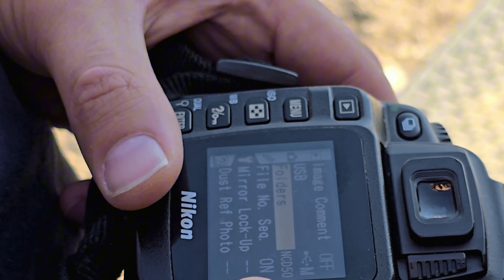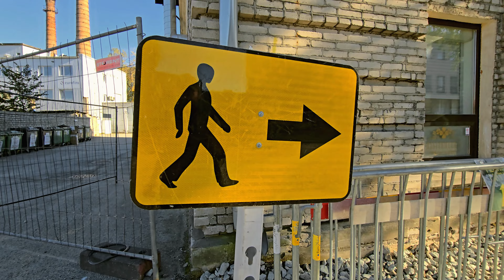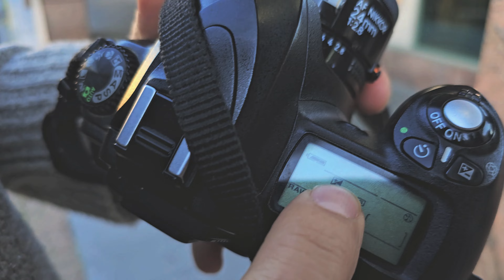What can you do with 6 megapixels? Photo-walk with 20 year old Nikon D50.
I was given an old camera, almost twenty years old Nikon D50. And since I had one problematic 24mm lens lying around on the shelf, I combined them and went for a walk. My preconception about 6 megapixels was very wrong, these are good pixels.

Maybe this video will encourage you to grab an old camera and go photograph life.

All photos in the video were taken on this photowalk with a Nikon D50. I have processed the pictures but modestly. The halo-like effect in some images is due to the condition of the lens.

A bit about the camera for techies:

▫️ The body and ergonomics of the camera are good.
▫️ The feedback of the shutter button and the sound of the shutter is nice.
▫️ The speed of automatic focusing is questionable, but with one point spot          focus it was sufficient for me.
▫️ The sensor with its 6 megapixels and CCD sensor gave quite nice colors, even though it has a lot of trouble in the dark.

The middle of the pictures is blurry because this lens (Nikkor 24mm F.2.8) is a little broken. It has been scratched in the middle of the lens and whatever coating there should be is either gone or about to disappear. The lens itself is nice, it is small and light. With a Nikon D50 crop sensor, it gives about 35mm shots.

This camera and lens combination is quite nice, small and light. Invisible enough and fast enough to capture something nice in the picture.

Video was filmed and edited by Tanel "Metsakuramus"
We used a Samsung S24 ultra for filming and the sound from it as well.

📍 Location of photowalk: Pelgulinn, Tallinn , Estonia, Europe